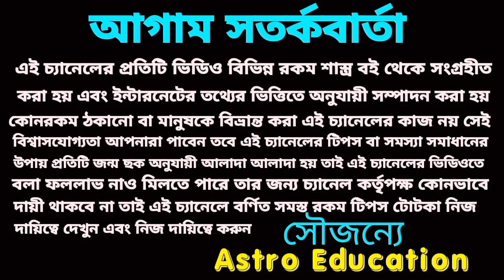মকর রাশি সৌভাগ্য বৃদ্ধি হতে চলেছে!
মকর রাশির সেপ্টেম্বর মাসের মাসিক রাশিফল এর ভিডিও বিস্তারিত আলোচনা করা হয়েছে।